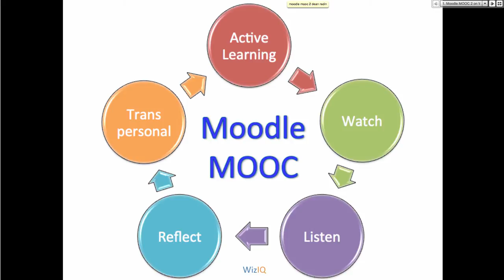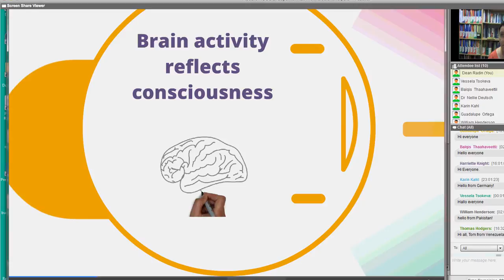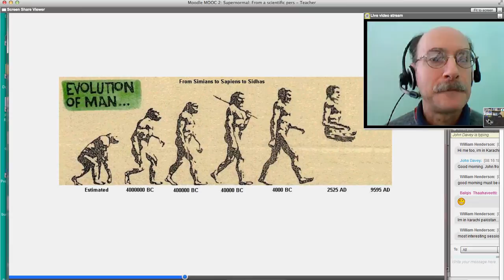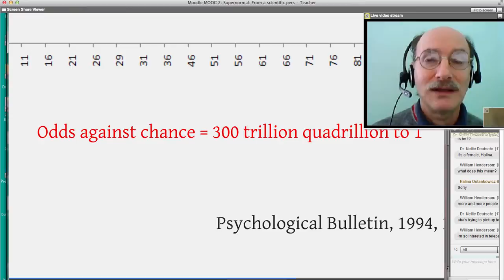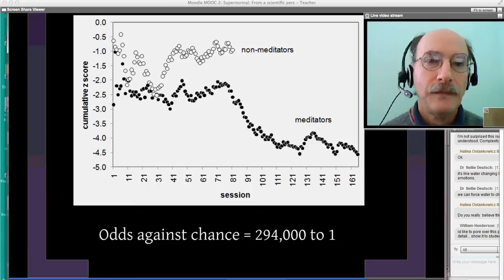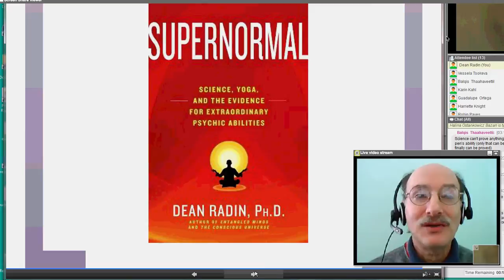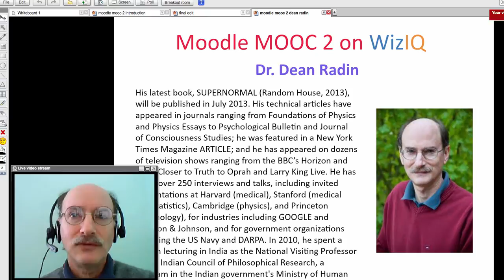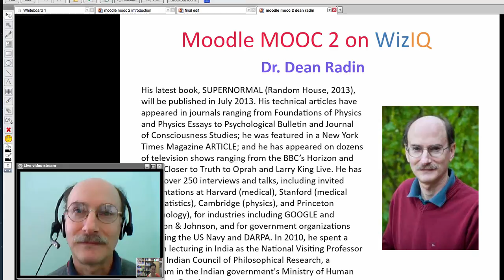Supernormal: From a scientific perspective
View the recording of Dr. Dean Radin's live event on WizIQ

Supernormal (Random House, July 2013), discusses -- from a scientific perspective -- ancient legends about supernormal powers developed through the practice of yoga.

Dr. Dean Radin , Chief Scientist, Institute of Noetic Sciences who appeared on the movie What the Bleep do we Know: Down the Rabbit Hole (2006) will discuss his new book Supernormal (Random House, July 2013) from a scientific perspective -- ancient legends about supernormal powers developed through the practice of yoga. To do this, he will discuss what yoga is really about (it isn't what we see in most health clubs around the world). Then he will describe what the traditional superpowers are and consider if they are merely superstitions or something more. Dr. Radin will focus on scientific experiments investigating these abilities, and he will conclude that some of the legendary powers are in fact true. This has immense implications for our understanding of human potential, for science, and for society. The foreword of the book is written by Deepak Chopra.

Dean Radin, PhD, has been studying advanced capacities of human consciousness for over 30 years. He is presently Chief Scientist at the Institute of Noetic Sciences and Adjunct Faculty in the Department of Psychology at Sonoma State University. He previously worked at Princeton University, University of Edinburgh (in Scotland), AT&T Bell Labs, and SRI International, where he participated in a program investigating psychic phenomena for the US government (Stargate). He is author or coauthor of over 200 technical and popular articles, two dozen book chapters, and three books including the award- winning The Conscious Universe (HarperOne, 1997), Entangled Minds (Simon & Schuster, 2006), and now, Supernormal (Random House, 2013).